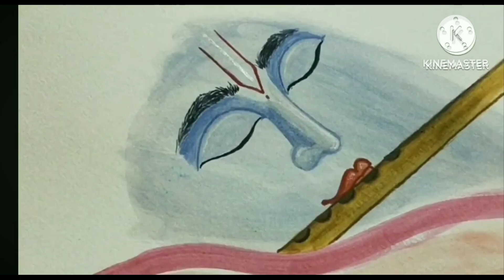How to Draw Krishna Drawing- Very Easy Step by Step | katyayani's art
beautiful krishna mandala art drawing
drawing pictures krishna Radha beautiful drawing krishna and radha
cute drawing easy and beautiful
radha krishna drawing
easy drawing of lord krishna and radha
how to make drawing of radha krishna
radha krishna drawing easy step by step
how to draw radha krishna pencil sketch
radha krishna drawing with pencil
krishna ji simple drawing
kanha ji ki drawing
lord krishna wallpaper
hanuman drawing
god drawing
bhagwan ki drawing
Drawing pictures
drawing Images
Drawing video
easy and beautiful drawings
easy pencil drawing
god drawing ord krishna drawing
radha krishna drawing lavi arts
radha keep half face Drawing
Janmashtami Special drawing
drawing tutorial
drawing classes
easy drawing for beginners
pencil drawing